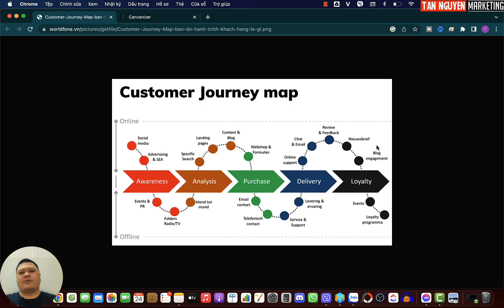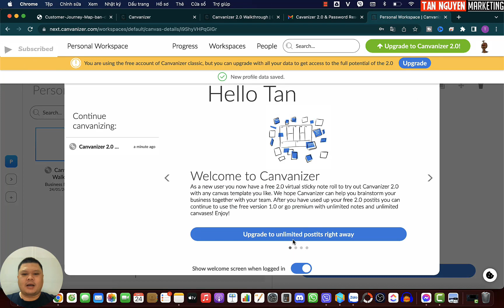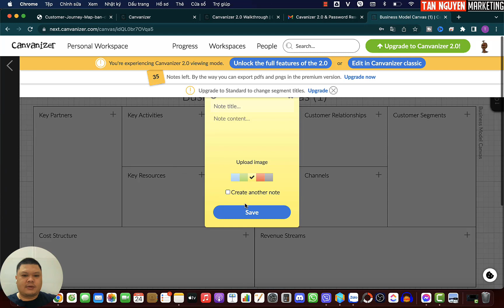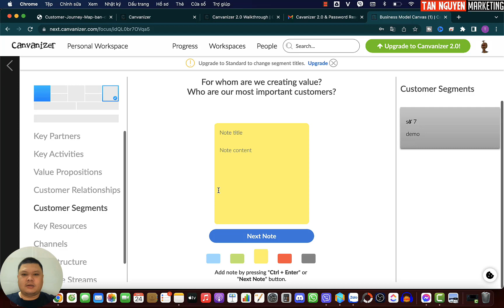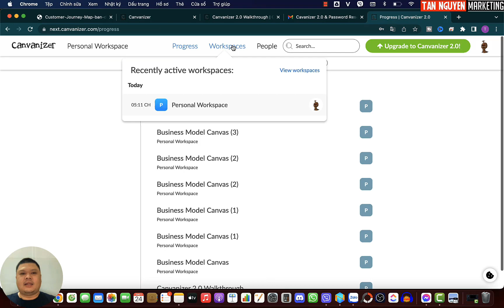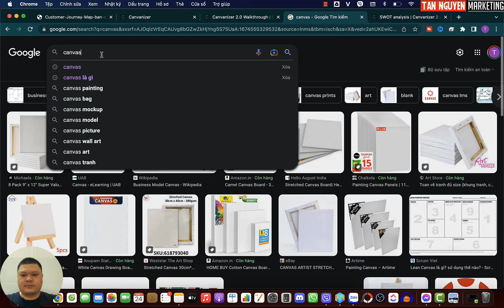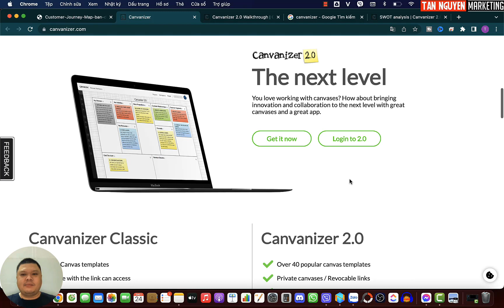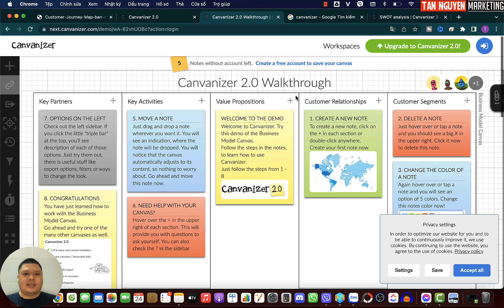Lập bản đồ hành trình khách hàng bằng công cụ Canvanizer thật dễ | Tân Nguyễn Marketing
Canvanizer là công cụ miễn phí được sử dụng để lập bản đồ hành trình của khách hàng. Đây là một phần mềm lập bản đồ được sử dụng cho các khu vực khác nhau cho công ty bao gồm cả bản đồ nếu hành trình của khách hàng. Công cụ này có thể được sử dụng như một trình quản lý tác vụ.
Video này Tân hướng dẫn bạn cách để tạo tài khoản và sử dụng Canvanizer thật dễ dàng chỉ với vài bước đơn giản.